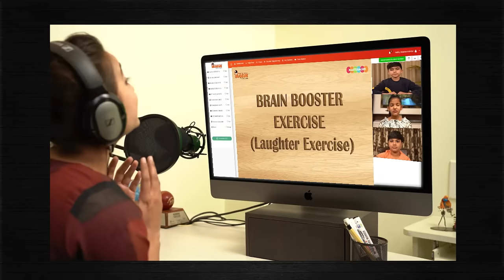Give Your Child a Head Start in Math with Mastermind Abacus - Book a Free Demo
Transform your child into a fearless Math genius. Book a Free Demo with Mastermind Abacus.